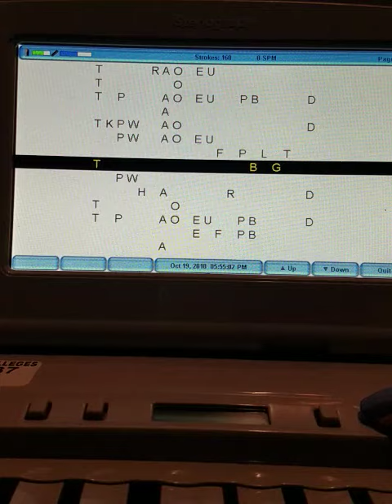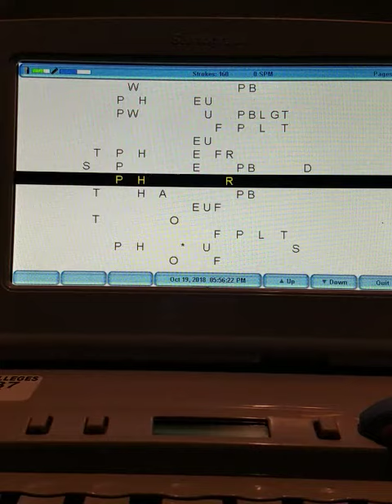18-3 second set